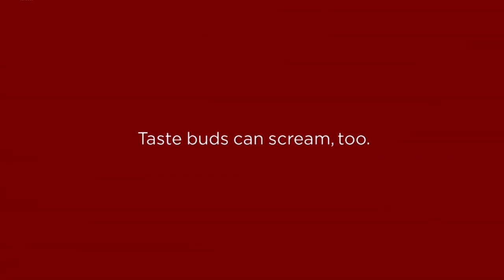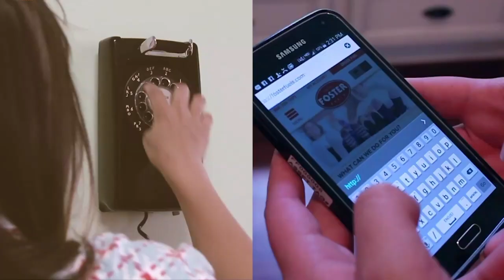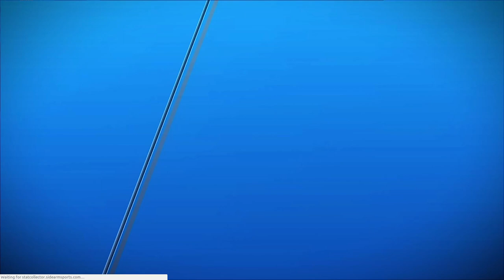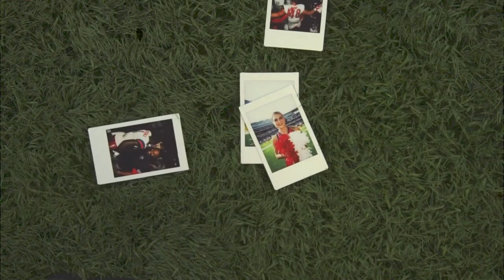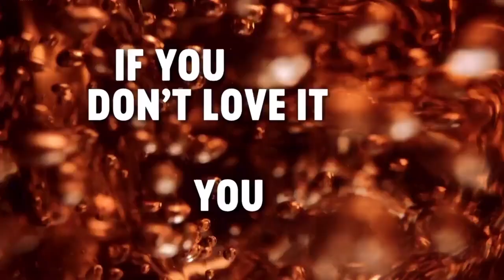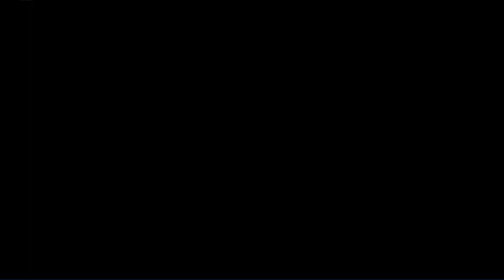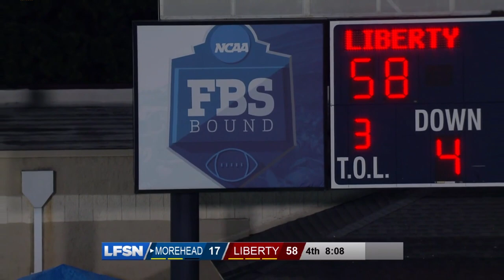NCAAF 2017 Week 02 Morehead State at Liberty